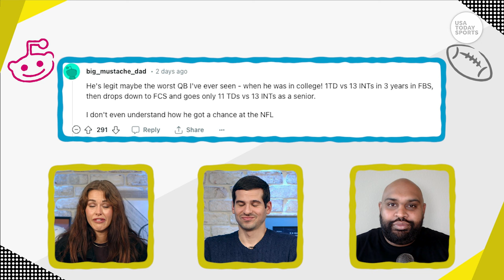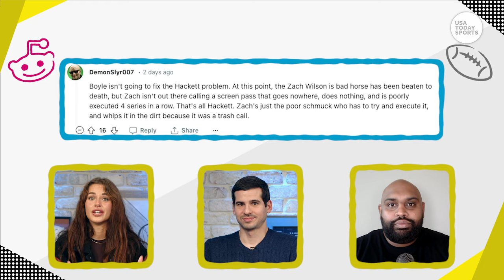Is Nathaniel Hackett to blame for the Jets offensive problems?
The Jets have gone from bad to worse, and after announcing Zach Wilson is going from QB1 to QB3, fans are melting down. Who is to blame for Jets weak offense? Should we point the finger at Nathaniel Hackett?